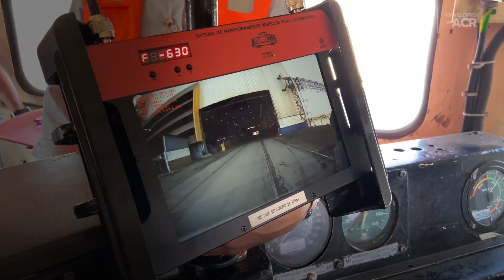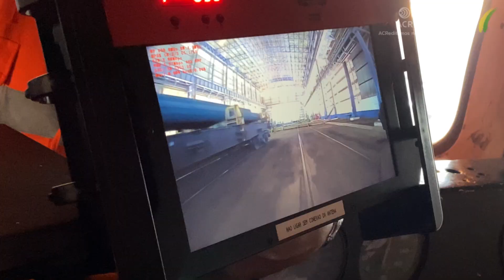Sistema de Monitoramento para Locomotiva de Manobra - MRS Logística